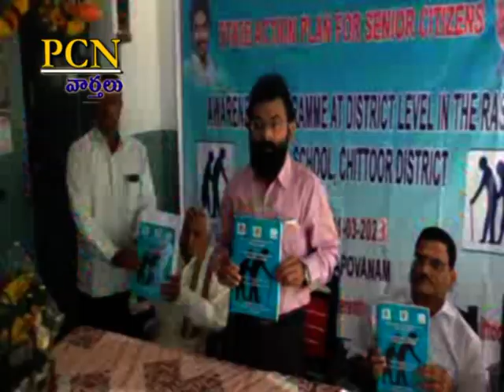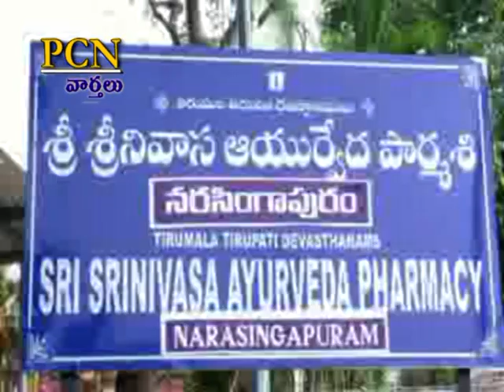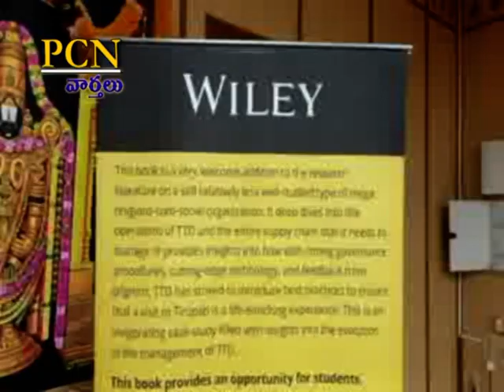PCN Chittoor News on 31.03.2023